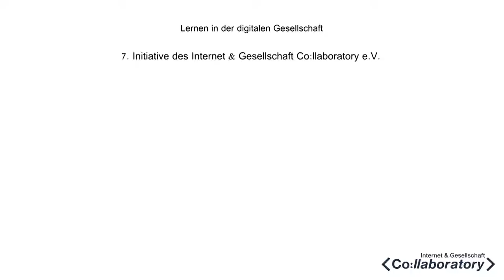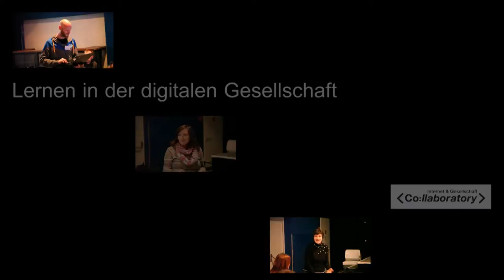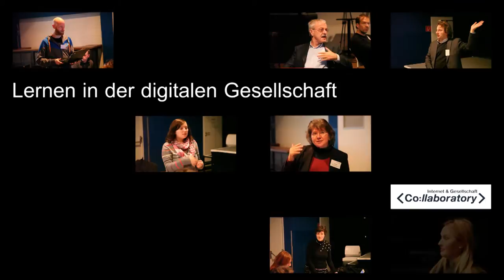Eindrücke von der 7. Initiative des Internet & Gesellschaft Collaboratory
Lernen in der digitalen Welt